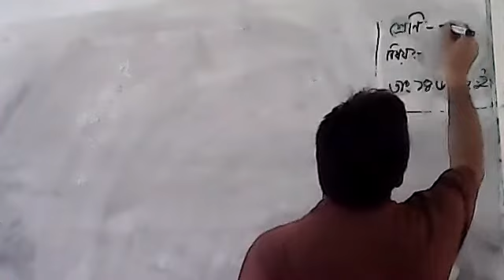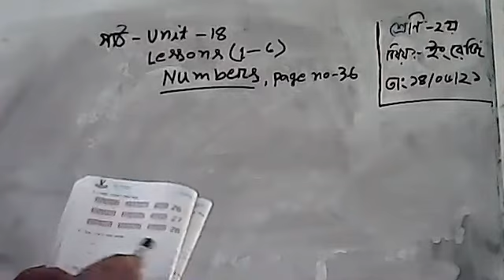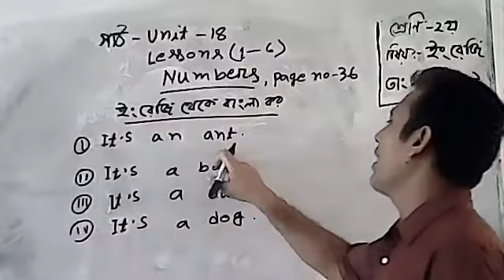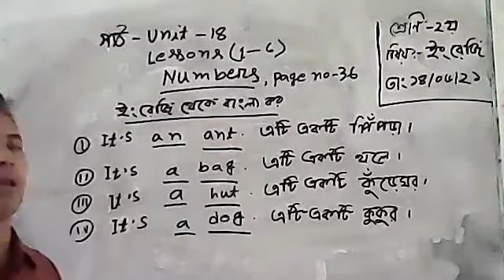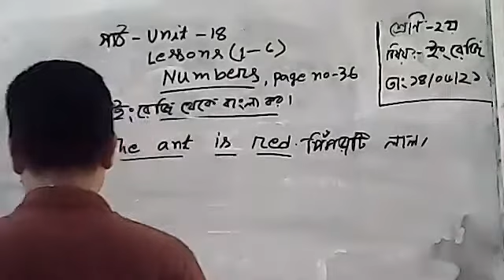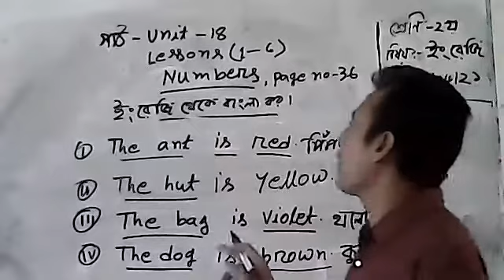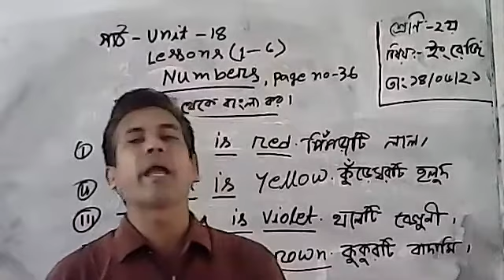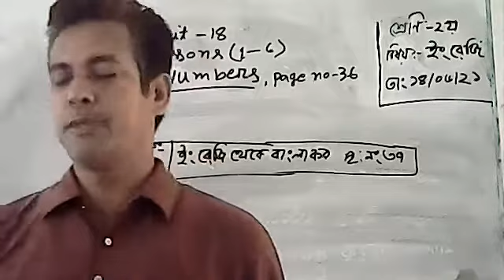Class 2 Eng.